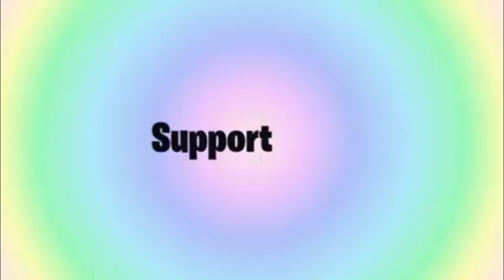Rimuro Tempest vs Hero - Fight Back「AMV」- Tensei Shitara Slime Datta Ken - Neffex ♪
➽Buy amazing items now😎.

➽Take advantage of great discounts exclusively for you using the following keywords👽 😍
Extra 5% Order Over $49, Code: Anime
Extra 7% Order Over $79, Code: Senpai
Extra 10% Order Over $99, Code: Daisuki

➽ Anime: Tensei Shitara Slime Datta Ken
➽Final music: The Last Element - Gravity ♪